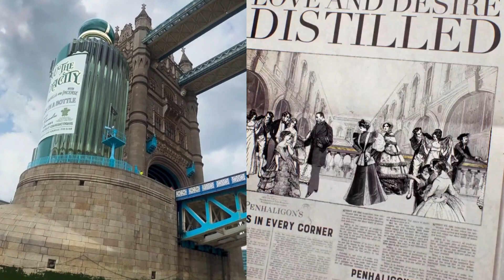รีวิว Penhaligon's ep.2 portions & remedies คอลนี้ดีทุกกลิ่น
penhaligon's portions & remedies perfume review

Please everyone follow me on other channels as well.